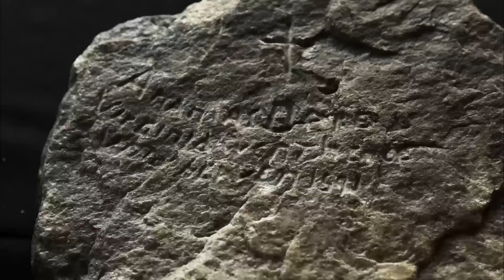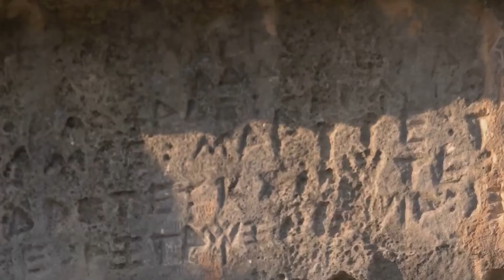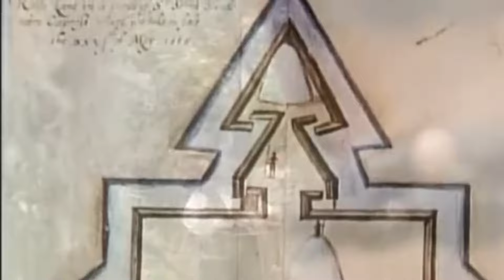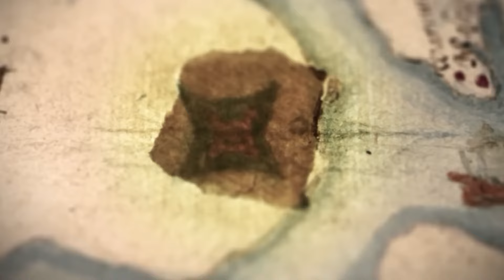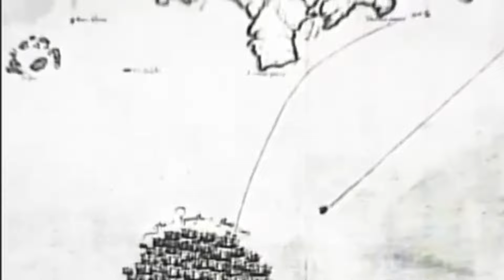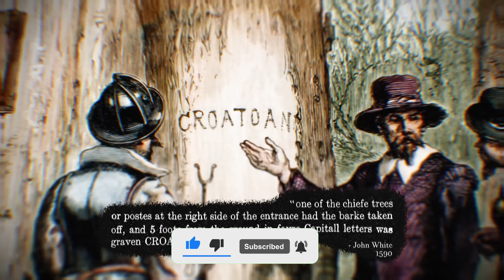Lost Colony of Roanoke: The Chilling Mystery That Has Baffled Experts for Centuries!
Welcome to whisperer stories, where we explore the fascinating world of science, technology, and the universe! From the inner workings of the human body to the outer reaches of space, we delve into the latest and most interesting discoveries that are shaping our world. Whether you're a science buff or just looking for some mind-blowing facts, we've got you covered. Join us as we uncover the mysteries of the world around us and discover new frontiers in the fields of science and technology. Get ready for a journey. Our information may not be correct. Enjoy, but question and explore further.